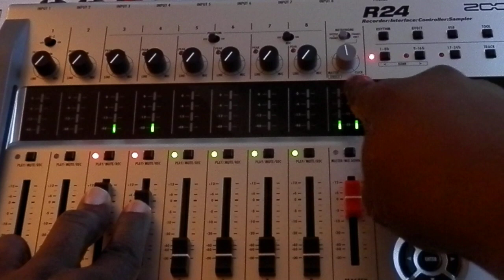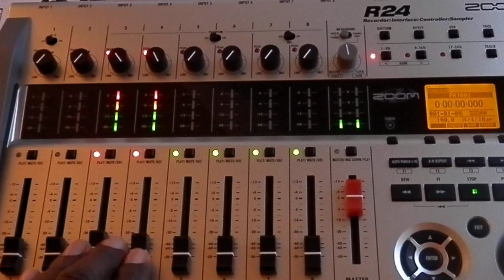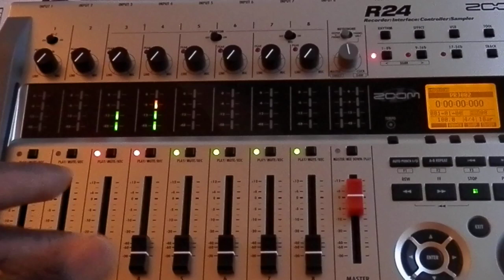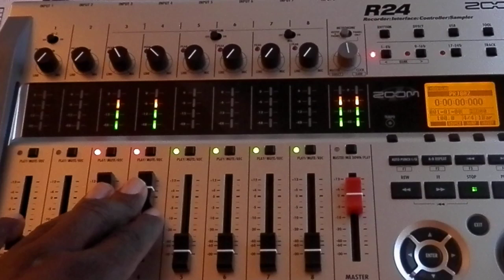Zoom R24 Recording Levels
This is my approach to setting the line level of the Zoom R24 in a way that maximized head room while eliminating noise